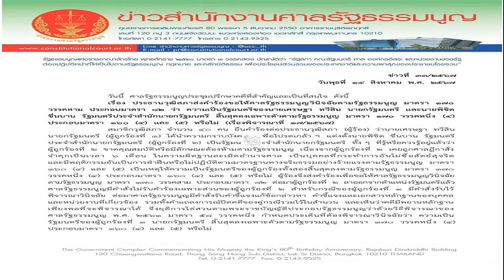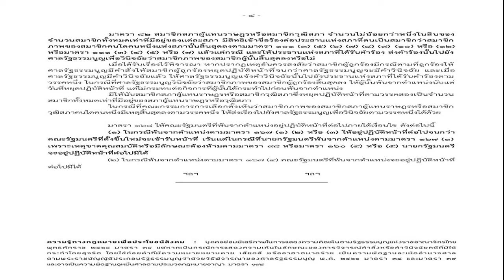ดร อารักษ์ ชี้ สมเกียรติ ต้องใช้เวลา 2 ปี เก็บความเก๋าบนเวทีระดับโมโต จีพี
กีฬา
14 ส.ค. 2567
19:07 น.
ดร.อารักษ์ พรประภา ประธานบริษัท ไทยฮอนด้า จำกัด เผย สมเกียรติ จันทรา คงต้องใช้เวลา 2 ปี เตรียมประสบการณ์บนเวทีระดับโมโต จีพี

ตามที่มีกระแสข่าวว่า “ก้อง”สมเกียรติ จันทรา นักบิดรถจักรยานยนต์ชาวไทยจากสังกัด Idemitsu Honda Team Asia ซึ่งปัจจุบันแข่งจักรยานยนต์ทางเรียบชิงแชมป์โลก รุ่นโมโต ทู จะก้าวขึ้นไปขับรุ่นใหญ่อย่างโมโต จีพี ในฤดูกาล 2025 กับทีมแอลซีอาร์ ฮอนด้า (LCR Honda) แทนที่ของ ทาคาอากิ นาคากามิ นักบิดญี่ปุ่น ที่เตรียมโยกไปแข่งเวิลด์ ซูเปอร์ไบก์
ล่าสุด ดร.อารักษ์ พรประภา ประธานบริษัท ไทยฮอนด้า จำกัด เผยว่าเกี่ยวกับเรื่องดังกล่าวตอนนี้ยังอยู่ในขั้นตอนการหารือว่าจะส่งสมเกียรติขึ้นไปแข่งโมโตจีพีหรือไม่ เมื่อมีการตัดสินใจแล้วจะมีการประกาศให้ทราบอย่างเป็นทางการ

“อย่างที่ทราบว่าสมเกียรติไม่เคยมีประสบการณ์ในการแข่งรุ่นใหญ่อย่างโมโต จีพี มาก่อน หากขึ้นไปจริงคงต้องใช้เวลาในการเก็บเกี่ยวประสบการณ์อย่างน้อย 2 ปี เพราะในระดับโมโต จีพี นักขับล้วนแต่เขี้ยวลากดินทั้งนั้น ตอนนี้ก้องเพิ่งอายุ 25 ถ้าขึ้นไปใช้เวลา 2 ปี จะมีความเก๋าเกมช่วงอายุ 28 ถึงตอนนั้นผมเชื่อว่าจะสู้กับขับระดับพระกาฬอย่างสนุก”

“ส่วนที่มีกระแสข่าวว่านักกีฬาจากชาติเอเชียใต้ขึ้นไปแข่งระดับโมโต จีพี เนื่องจากเจ้าของลิขสิทธิ์อย่างดอร์นา ต้องการเพิ่มฐานแฟนกีฬาจากชาติเหล่านี้ไม่ว่าจะเป็นไทย อินโดนีเซีย มาเลเซีย เวียดนาม กัมพูชา หรือลาว เพราะที่ผ่านมาส่วนใหญ่นักขับจะเป็นนักขับยุโรปทั้งสเปน ฝรั่งเศส อิตาลี โดยดอร์นามองว่าน่าเบื่อเกินไปจึงอยากได้นักขับจากทวีปอื่นขึ้นไปสร้างสีสันบ้าง โดยในส่วนของสมเกียรติหากมีความคืบหน้าเราจะมีการจัดงานแถลงข่าวอย่างเป็นทางการให้ทุกคนได้รับทราบพร้อมกัน